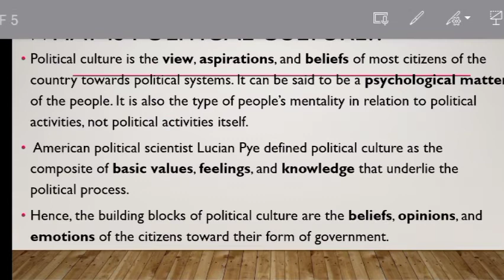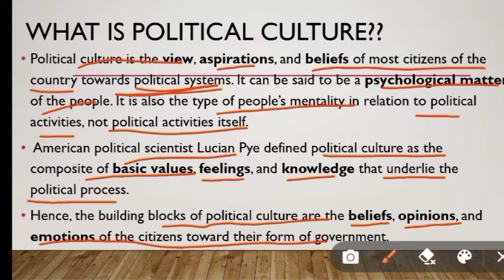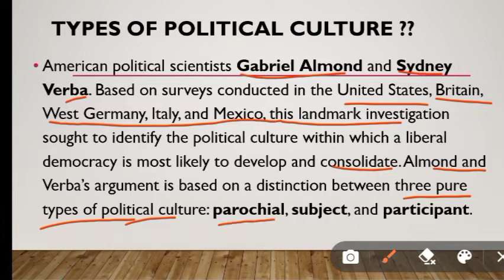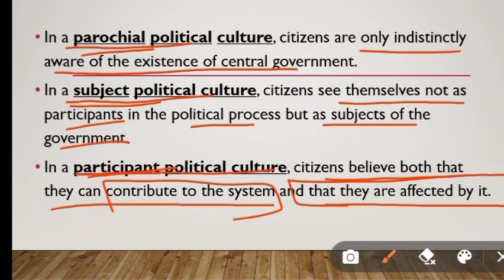What is political culture? || Meaning || Definition || Types || Gabriel Almond || political science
Learn about what is political culture  Meaning, definition and types... political culture kya hota h or uske types kya hain?

Queries solved:
* What is political culture?
*Meaning of political culture?
*Types of political culture?

Political culture is the peoples view , emotions, believe towards their political system.

In this video i talk about political culture Meaning definition and types of political culture.

Please support me if you like my dedication and hardwork.